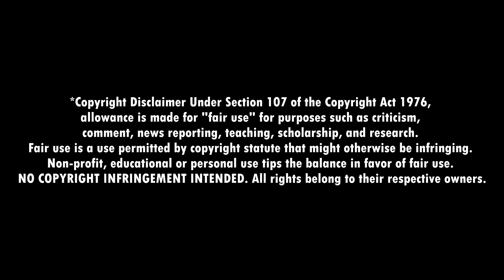FAMILY DRAMA CONTINUES... IT'S GREAT! THE LEGEND OF KORRA 2x3 (Civil Wars: Part 1) Reaction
Family drama continues! And... I'm really digging it, it's great! Loving Korra's psychological and social journey. Also, some unexpected family dynamics involving Tenzin's family! Unalaq is honestly pretty suspicious, and I really want to see more of Varrick, he seems super promising! I'm reacting to THE LEGEND OF KORRA 2x03 ("Civil Wars: Part 1"), and I'm also first time watching this show and this season so far it's actually good, I believe!

🍿 CHAPTER TIMESTAMPS:
00:00 - Intro
00:15 - NOTES (2x2 recap!)
1:57 - Reaction & Commentary
14:38 - Episode Discussion!

= = = = = = = = = FOLLOW ME  = = = = = = = = = = = =

See ya! ☕️

Original TV show: The Legend of Korra, Book 2, Chapter 3, "Civil Wars: Part 1"